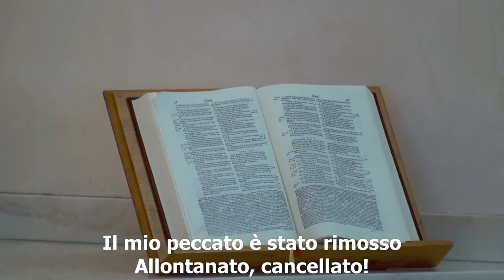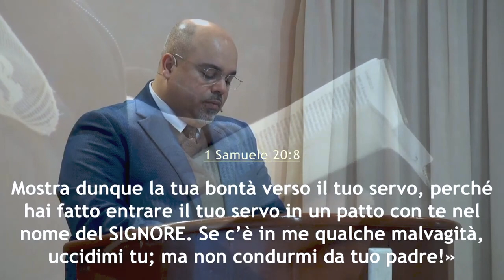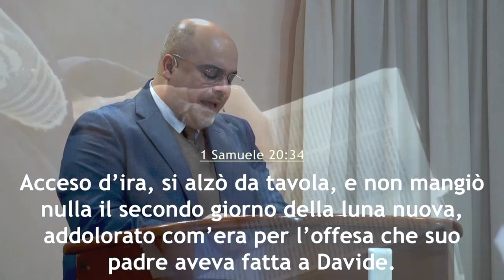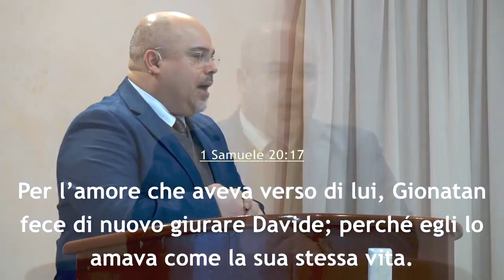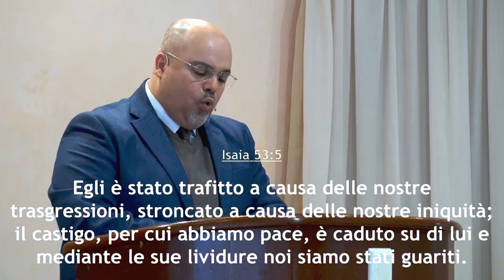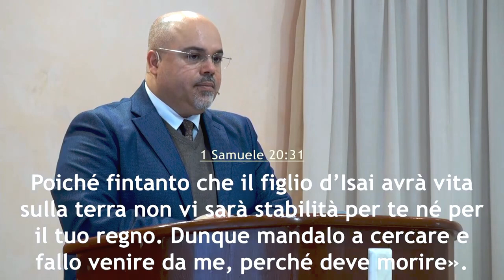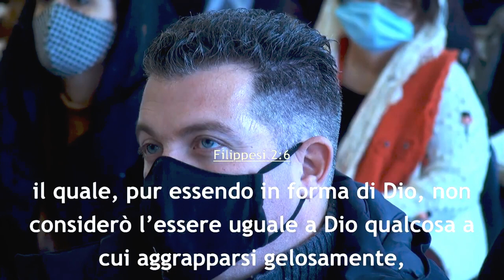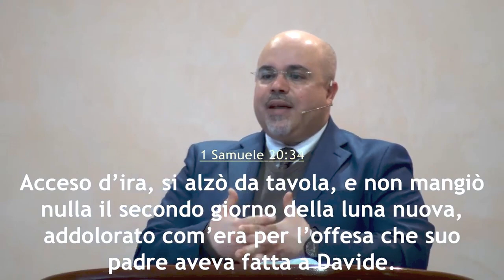"L'amico sempre pronto ad amarti" - Culto 31 gennaio 2021 - Pastore Daniele Ramunno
In diretta la predica della ParoladiDio del 31 gennaio 2021 dalla comunità di AdiRimini. Il Signore vi benedica nell'ascolto del messaggio evangelico tratto da 1 Samuele 20, portato dal fratello Daniele Ramunno, pastore della comunità di Rimini.